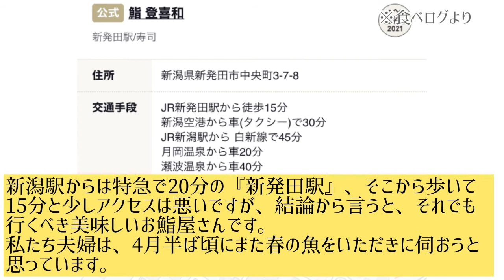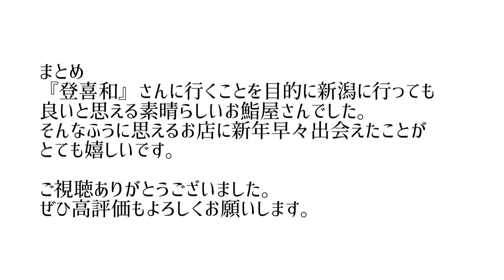【食べログ新潟鮨1位】登喜和（ときわ）【ミシュラン一つ星】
新潟県のミシュラン一つ星鮨屋の『登喜和（ときわ）』さんへ伺いました。